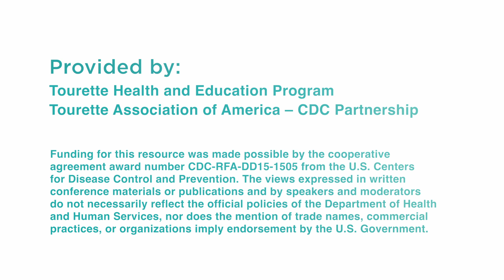Explosive Outbursts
Explosive Outbursts: Dr. Cathy Budman, Professor of Psychiatry at the Hofstra Northwell School of Medicine and a specialist in Tourette Syndrome, discusses the common issue of explosive outbursts and the relation to Tourette Syndrome.